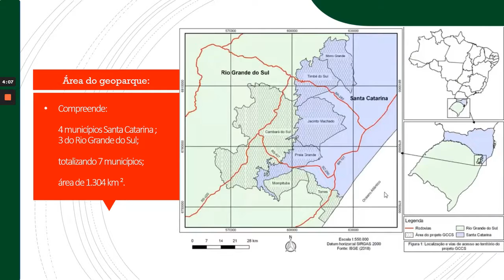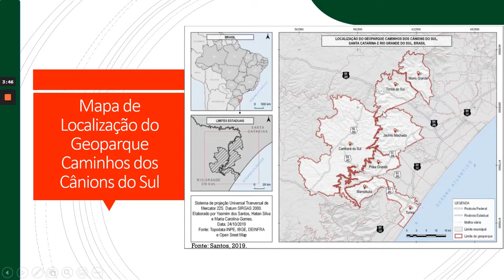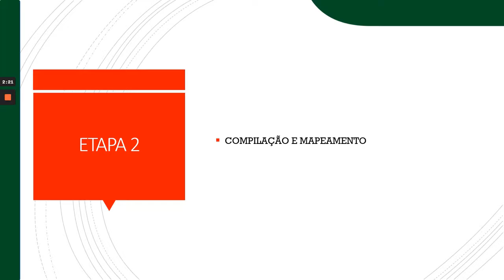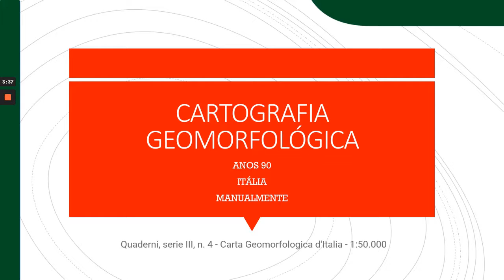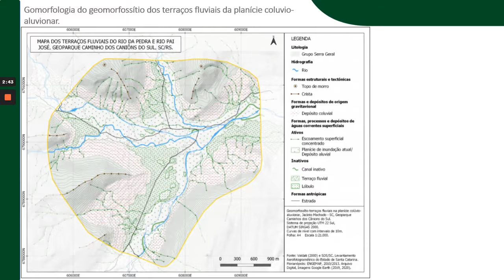31° SIC UDESC - FAED - Ana Vitória da Luz Frasca - PROBIC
"Geodiversidade no território do Geoparque Caminhos dos Cânions do Sul"
Bolsista do Projeto "Geodiversidade no território do Geoparque Caminhos dos Cânions do Sul – SC/RS: inventário, avaliação científica, cartografia e
valorização dos geomorfossítios"
Orientador: Prof. Dr. Jairo Valdati